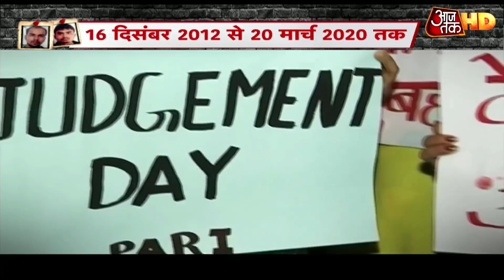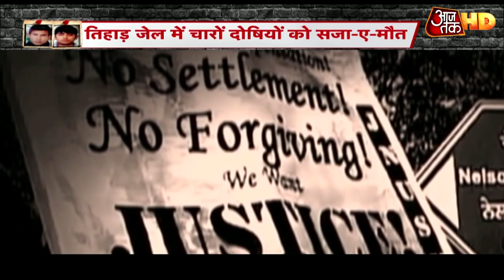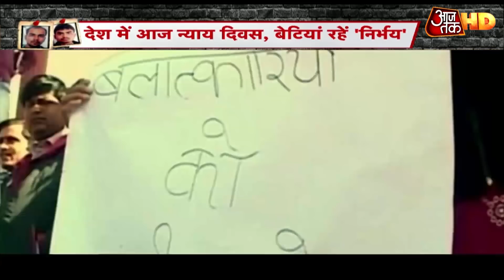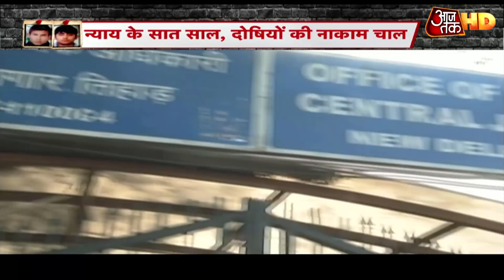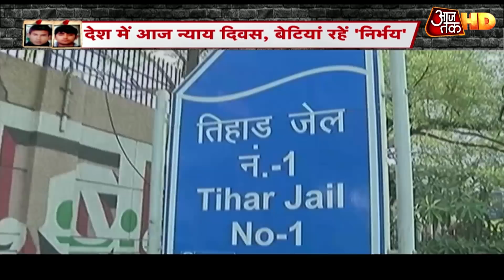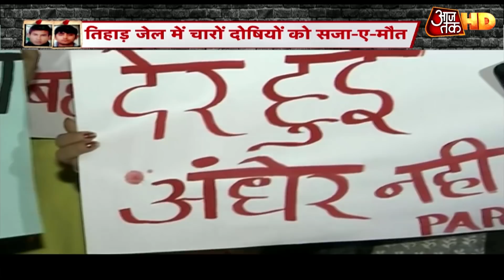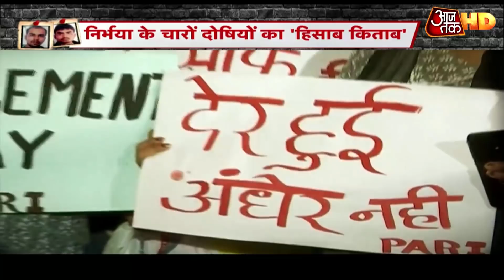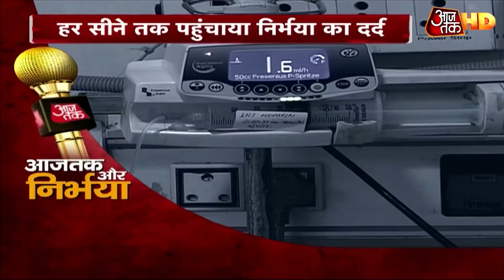Nirbhaya Case: Tihar Jail में चारों दोषियों को सजा-ए-मौत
साल 2012 में राजधानी दिल्ली में हुए निर्भया गैंगरेप कांड में आज करीब सवा सात साल के बाद इंसाफ हुआ है. तिहाड़ जेल के फांसी घर में शुक्रवार सुबह ठीक 5.30 बजे निर्भया के चारों दोषियों को फांसी दी गई. निर्भया के चारों दोषियों विनय, अक्षय, मुकेश और पवन गुप्ता को एक साथ फांसी के फंदे पर लटकाया गया. निर्भया की वकील सीमा कुशवाहा ने निर्भया को फांसी मिलने पर खुशी जताई. उन्होंने कहा कि सिस्टम की लापरवाही की वजह से यह केस इतना लंबा खिंचा. अगर हम निर्भया को बचा पाते तो खुशी की बात होती, संतोष इतना ही है कि निर्भया को न्याय मिला. देखिए निर्भया की वकील की कैसी रही प्रतिक्रिया.